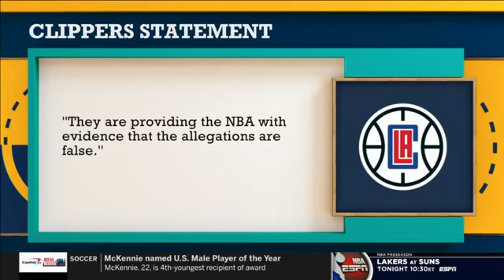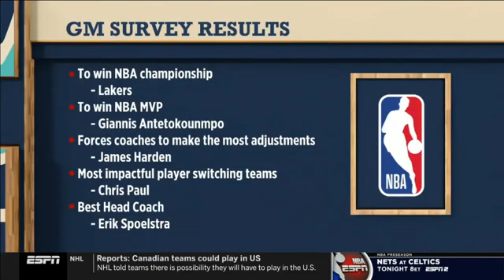The Jump | Paul Pierce reacts to NBA looks into Clippers recruitment of Kawhi